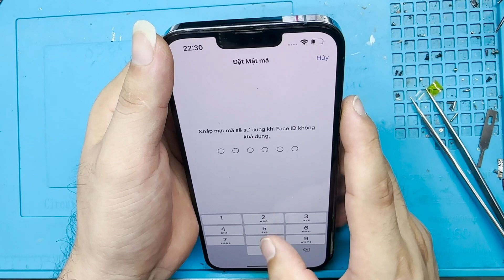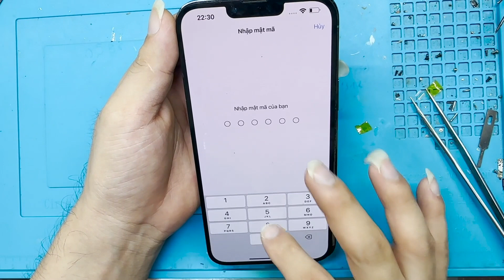Sửa face id iphone 13 Pro Max một ca dính nước khá nặng / How to fix face id 14 pro max water damage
How to fix iPhone that won't turn on. What to do if your iPhone won't turn on. If your iPhone screen won't turn on, this is how you fix it. This will help you with your iPhone that will not power on.